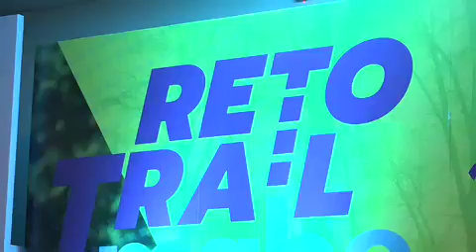Invitan al “Reto Trail 2019” el domingo 28 de julio.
SLP.- Se dio a conocer la convocatoria del “Reto Trail Mabe 2019”, Carrera con Causa, para "Nuestros niños de San Luis A.C." con distancias de 3, 6.5 y 15 kilómetros, la cual se llevará a cabo el próximo domingo 28 de julio, a las ocho de la mañana, con salida y meta frente al Splash en el interior del Parque Tangamanga I.

La invitación ya está abierta para toda la población, en categorías desde juvenil 13 a 15, 16 a 18, 19 a 29 y hasta 60 años y más en la rama varonil y femenil, a cerca de los detalles hablo Enrique Bravo gerente de recursos humanos.

La entrega de los paquetes será el sábado 27 de julio de las nueve de la mañana a las dos y media de la tarde, en las instalaciones del CEDETAR Plan de San Luis.

Por: Eduardo Martínez Tapia.